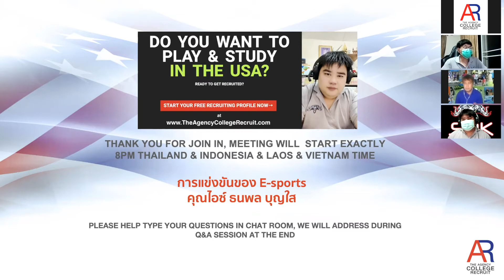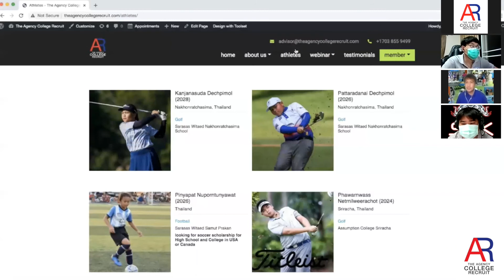การแข่งขัน E-Sports Part 4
คุณไอซ์
ธนพล บุญใส
นายกสมาคมกีฬาอีสปอร์ต
จ.สมุทรปราการ

THE AGENCY RECRUIT เป็นบริษัทที่ปรึกษาสำหรับทุนกีฬา
และ การเรียนเพื่อไปต่อในระดับมัธยม, มหาวิทยาลัยและอาชีพ.
ถ้าพร้อมและ สนใจจะมาเรียนต่อที่อเมริกา
ช่วยกรอกข้อมูลเบื้องต้นแล้วนัดคุยกัน 30 นาที ได้ที่